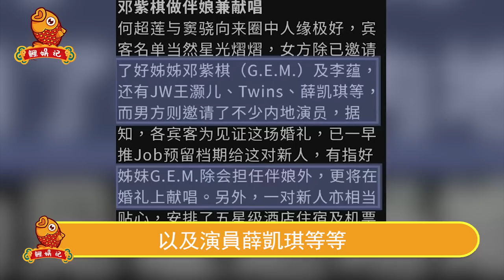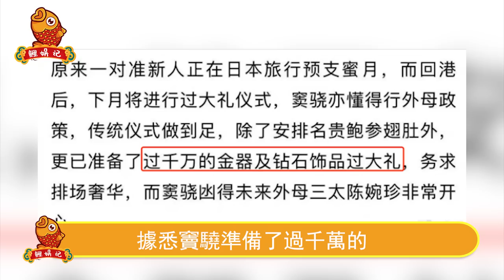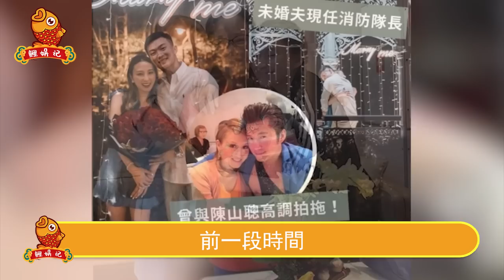輕鬆搞定三太陳婉珍，“10億嫁妝”迎娶何超蓮，竇驍真實身份震驚全港！三房局勢一夜逆襲，梁安琪真正的惡夢才剛剛開始！【鲤娱记】陳婉珍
輕鬆搞定三太陳婉珍，“10億嫁妝”迎娶何超蓮，竇驍真實身份震驚全港！三房局勢一夜逆襲，梁安琪真正的惡夢才剛剛開始！